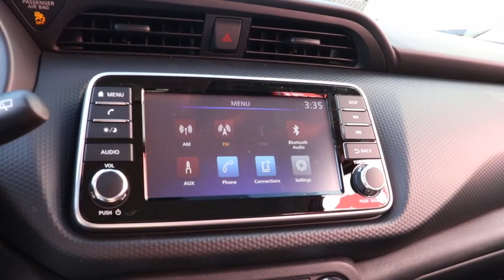2021 Nissan Kicks Chicago, Matteson, Oak Lawn, Orland Park, Countryside IL 210475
Gun Metallic [LISTING TYPE] 2021 Nissan Kicks available in Chicago, Illinois at Western Ave Nissan. Servicing the Matteson, Oak Lawn, Orland Park, Countryside IL area.

Gun Metallic 2021 Nissan Kicks S FWD CVT with Xtronic 1.6L 4-Cylinder DOHC 16VbrbrNissan-- Innovation That Excites !! Building Great Vehicles with many options like Nissan Intelligent Key with Push Button Ignition, Remote Engine Start System with Intelligent Climate Control ,Hybrid system,Intelligent All-Wheel Drive,Intelligent Trace Control, Intelligent Engine Braking,Intelligent Cruise Control LED headlights,LED taillights,Intelligent Auto Headlights, Motion Activated Liftgate,Advanced Drive-Assist Display,Apple CarPlay,Android Auto, NissanConnect Services powered by SiriusXM ** Siri Eyes Free Hands-free Text Messaging Assistant * Bluetooth Hands-free Phone System, Leather-appointed seats, Quick Comfort heated front seats, Bose, Bluetooth streaming, SiriueXM, USB Ports and Aux in Jack, Blind Spot Warning Power Panoramic Moonroof. Nissan Navigation System, Intelligent Around View Monitor, Rear Cross Traffic Alert... ***All Prices plus TTD and Destination must qualify for incentives. ***Vehicle equipment may vary from Description! Recent Arrival! 31/36 City/Highway MPGbrbrbrWe Are Your Chicago, IL New and Certified Pre-owned Nissan Dealership near Berwyn, Burbank, Calumet City, Cicero, Elmhurst, Evanston, Franklin Park, La Grange, Matteson, Melrose Park, Morton Grove, Northbrook, Oak Lawn, Oak Park, Orland Park, Tinley Park. Are you wondering, where is Western Ave Nissan or what is the closest Nissan dealer near me? Western Ave Nissan is located at 7410 South Western Ave, Chicago, IL 60636. You can call our Sales Department at , Service Department at , or our Parts Department at . Although Western Ave Nissan in Chicago, Illinois is not open 24 hours a day, seven days a week  our website is always open. On our website, you can research and view photos of the new Nissan models such as the 370Z, Altima, Armada, Frontier, GT-R, LEAF, Maxima, Murano, NV Cargo, NV Passenger, NV200, Pathfinder, Rogue, Rogue Sport, Sentra, Titan, Titan XD, Versa or Versa Note that you would like to purchase or lease. You can also search our entire inventory of new and used vehicles, value your trade-in, and visit our Meet the Staff page to familiarize yourself with our staff who are committed to making your visit to Western Ave Nissan a great experience every time.